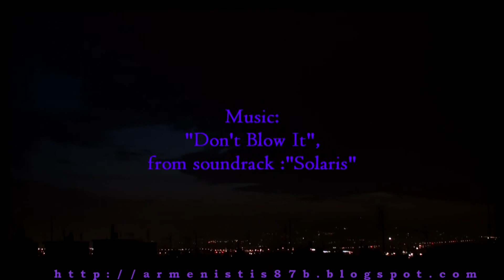19 04 2015,Athens light rain ,cloudy sunset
ΣΥντομη βροχη και συννεφιασμενη δυση ,την Κυριακη 19 Απρίλη 2015